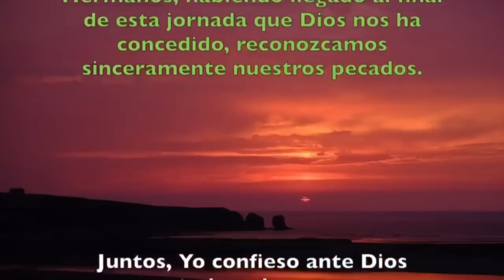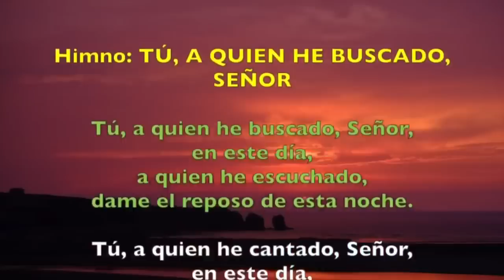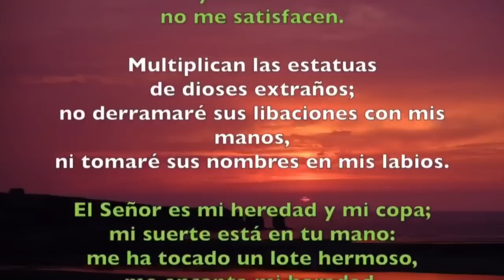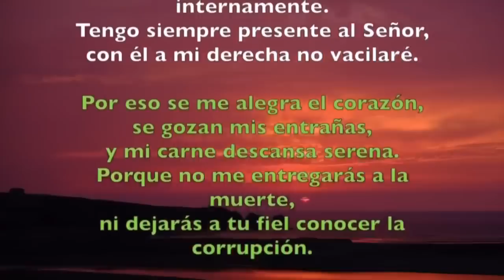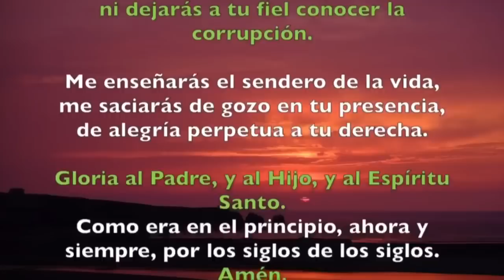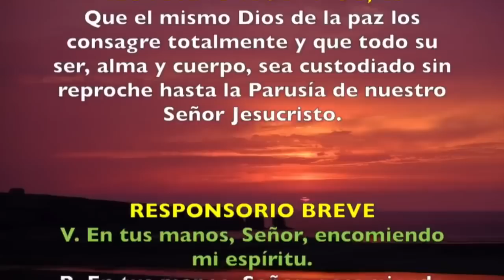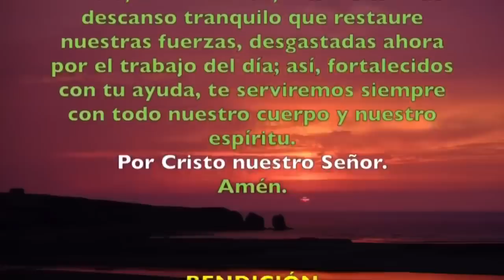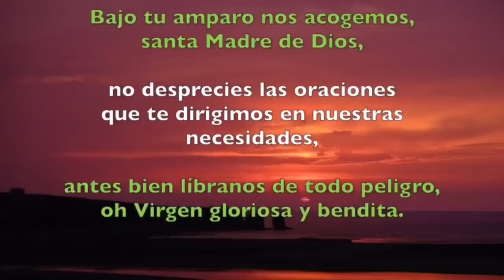Oración de la noche (Completas) JUEVES 29 DE AGOSTO 2019 | Padre Sam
Liturgia de las Horas, Jueves 28 de Agosto de 2019.